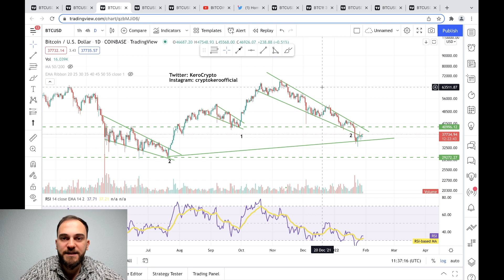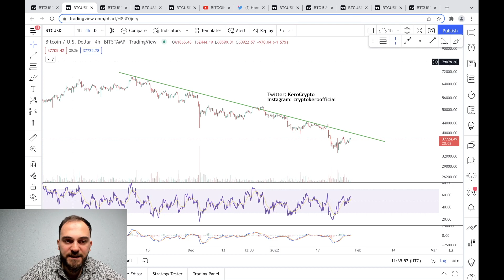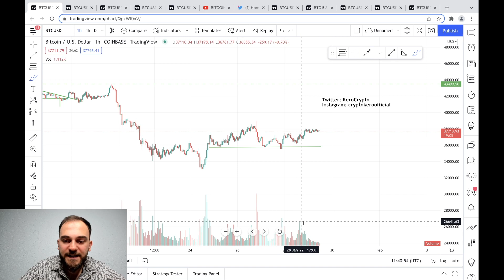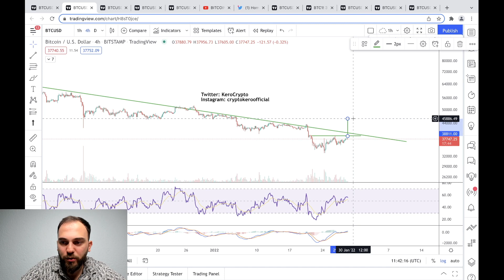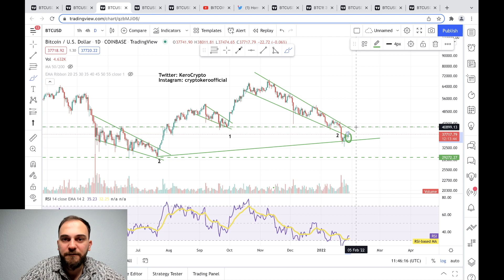BITCOIN: dieser Chart zeigt das ENDE der BÄRENPHASE!!!! [das müssen wir beachten]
In diesem Video geht es um Bitcoin und andere Kryptowährungen. Wir werden darüber sprechen was in naher und ferner Zukunft bevorsteht. Ich werde eine Analyse durchführen.